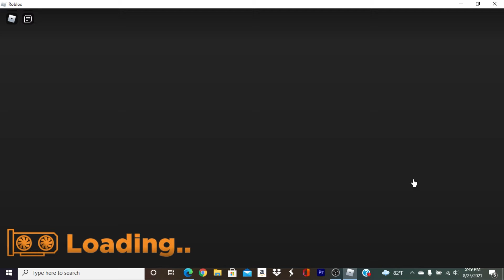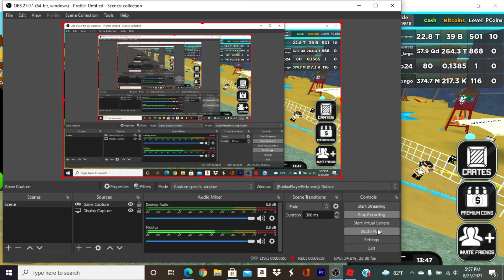Bitcoin Miner got a small update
Bitcoin Miner got a small update. And this also my first edited video.
AXtabyte
the black ninja rules gaming'
Ninfo
Yomanyo11
Due777
Cole
Innocentbox
Salty Mechanic
Dingus Shipping Co,
Brandy Nestell
The Uno Deck
wowitsblobcat
Ecreely
The Mavericks
The Brickhill Podcast
the black ninja rules
[Whoops]
wowitsblobcat 2
and Falcon 231